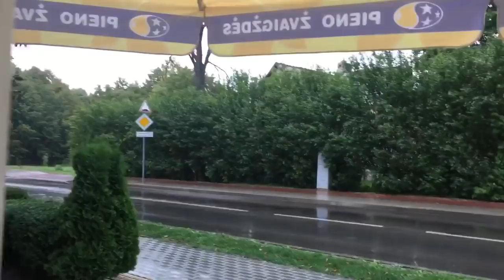Поход в магазин за кефиром